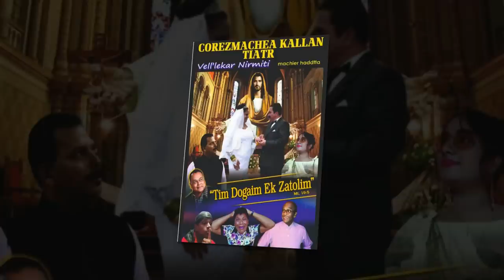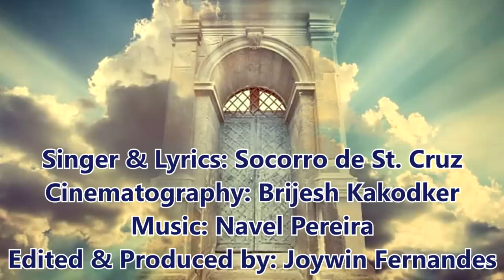TIN KHAMBE KOSLLON PODDLE | Socorro De Cruz (Please DO NOT DOWNLOAD this video)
Singer & Lyrics: Socorro de St. Cruz
Cinematography: Brijesh Kakodker
Edited & Produced by: Joywin Fernandes